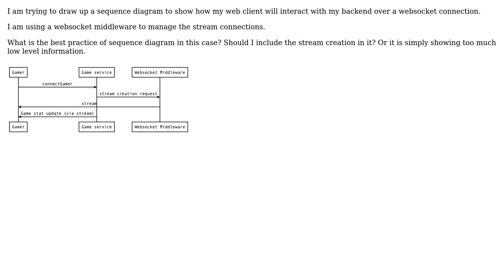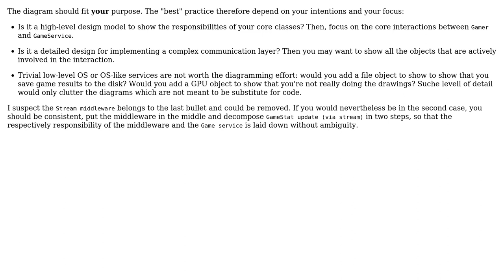Software Engineering: Sequence diagram: explicitly show websocket creation?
With thanks & praise to God, and with thanks to the many people who have made this project possible! | Content (except music & images) licensed under CC BY-SA | Music | Images & others | With thanks to user Christophe user Anthony Kong and the Stack Exchange Network Trademarks are property of their respective owners. You are responsible for your own actions.